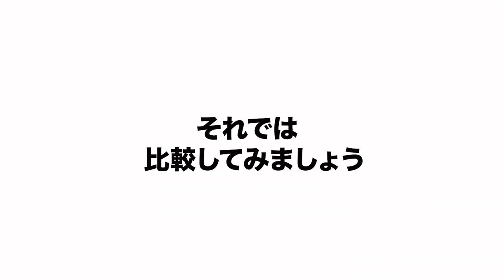【ヘアアレンジ】誰でもポニーテールが上手くなる方法です♡ SALONTube 渡邊義明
ポニーテールはたった3つの事だけ気をつけてください！！
襟足のたるみ、ボリュームの出す位置、おくれ毛の出す位置
ここだけをしっかり出来るようになればかなりバランスが良くなる。

00:16 オープニング
00:40 プロセススタート
03:07 比較
03:12 まとめ

【使ったもの】
Puバンド1本
amazon

知らないと損するかも！？ツヤ髪になれるSNSで話題のリバースケア　【髪質改善】
【今のポニーテールはただ結ぶだけじゃダメ！！】劇的にオシャレに魅せる秘密教えます♡

週2、3回　水曜、金曜、土曜の15時にアップしております。

音無しで楽しめるような動画も作っておりますので様々な場所でご覧いただけます☆

（願望）笑

美容動画
Hair styling
Hair arrangement
头发
헤어